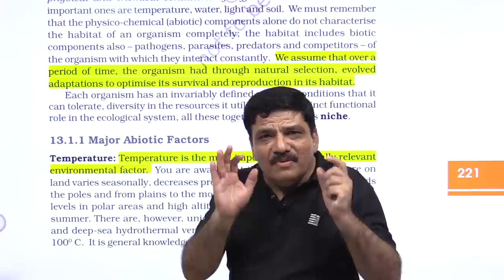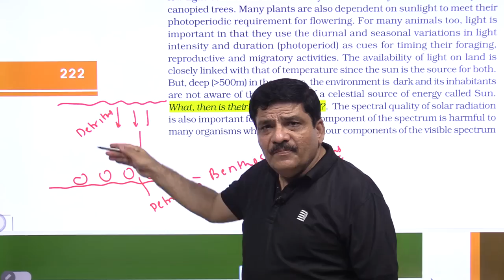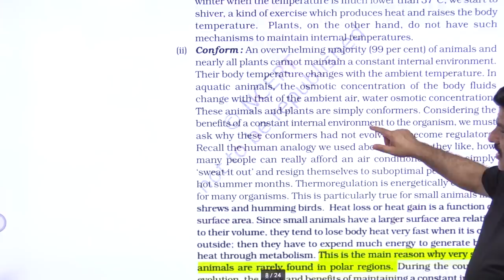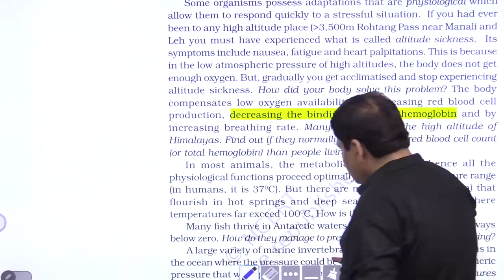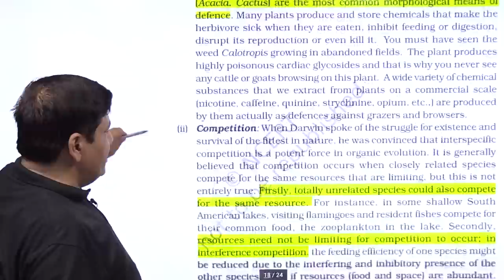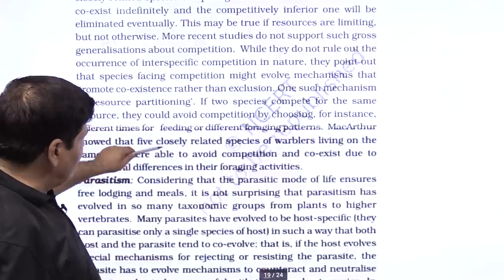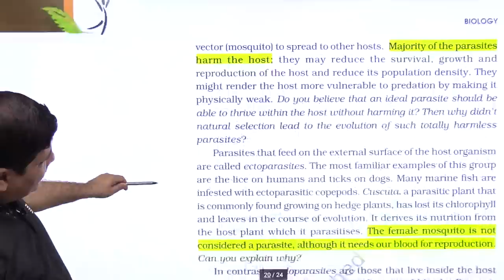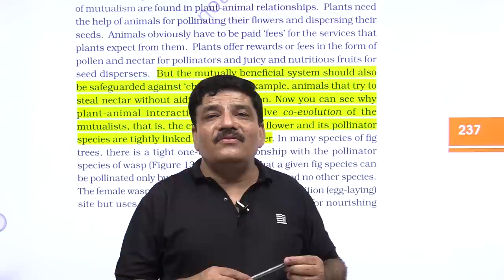Top Rank NCERT Lines - Organisms & Populations - LAST MINUTE RECALL for NEET 2023 Aspirants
If you want to enrol in "Bio Only" Test Series from Dr. NK Sharma, you can JOIN from the